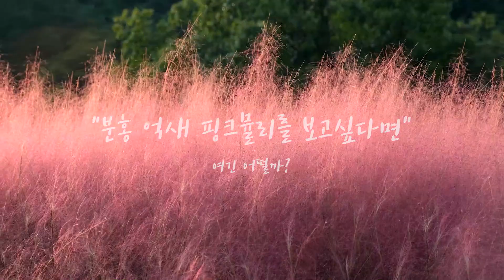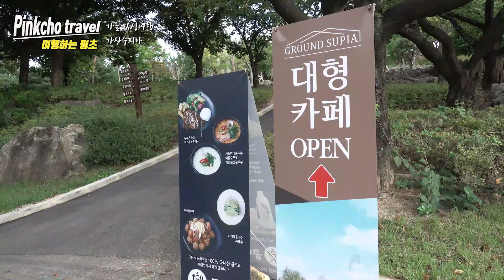가산수피아 핑크뮬리 가을 감성여행을 완성할 국내여행지, 칠곡 가볼만한곳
[경북 칠곡 가산수피아 스케치영상]
가산수피아, 가을이 되면서 전국적으로 핑크뮬리가 만발해 큰 인기를 얻고 있는데 지난번 경주 첨성대 핑크뮬리에 이어 숨은 핫플레이스를 소개합니다.

가산수피아의 핑크뮬리를 보기 위해서는 입장료를 지불해야하지만 아주 조용히 느낌있게 감상할 수 있는 장점이 있습니다. 스냅사진의 성지가 되어가고 있는듯합니다.

앞으로도 국내여행 가볼만한곳과 숨은 명소를 계속 알려드릴께요.
저는 '여행하는 핑초'입니다~!!

다음 여행도 함께하시죠.

장비-소니액션캠, 소니rx100m5a, 후지필름 xt3

South Korea travel VLOG
pinkmuhly, Gyeongsangbuk-do

I traveled to famous places.
Let's travel together next time with 'Pinkcho travel'~!

제가 사용한 음악은 여기!!
(위 링크를 통해 가입하면 구독기간이 2달 추가됩니다)

다음 여행도 함께 하시죠!!

* YOUTUBE (여행하는 핑초 Pinkcho travel)